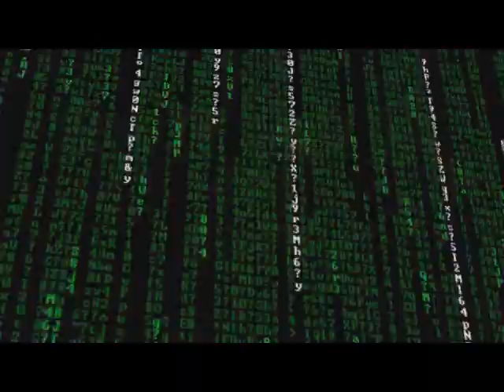Down The Rabbit Hole w/ Popeye (05-02-2013) FederalJack Reporter Gets Assaulted by the Cops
On this edition of DTRH Popeye goes over the assault and arrest of a FEDERALJACK.COM reporter/hacker during Memorial Day Martial law on Miami Beach back in 2008. Taking on MSNBC, again, Popeye exposes Lawrence O'Donnell's lie filled attack on Ron Paul, and Martin Bashir's weak, logical fallacy filled attack on the independent media. Popeye gets slightly stung by the Daily Currant and uses it as a teaching moment. Finishing up he reminds everyone THE SOLUTIONS TO OUR PROBLEMS ARE AN INSIDE JOB.